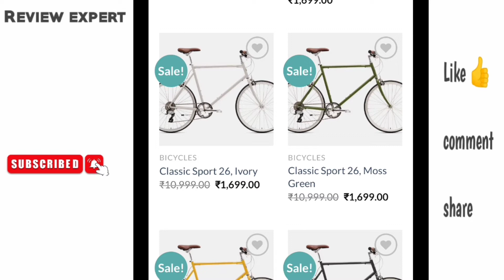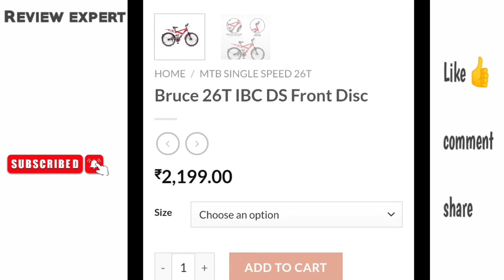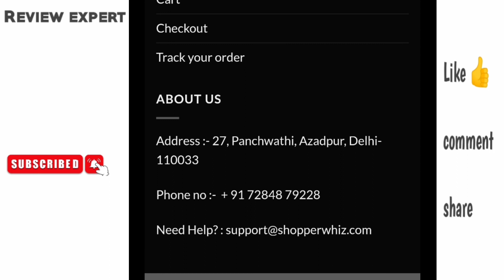Shopperwhiz.com review/ Shopperwhiz.com real or fake/ Shopperwhiz.com